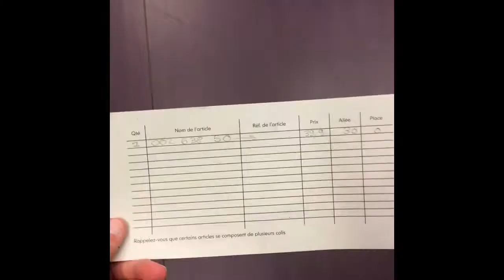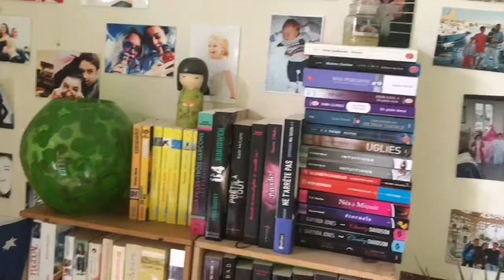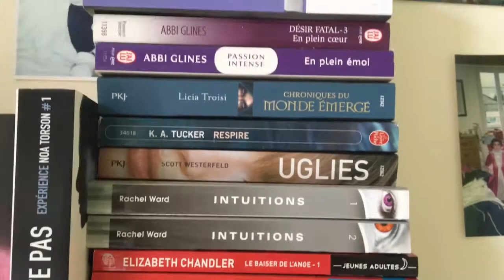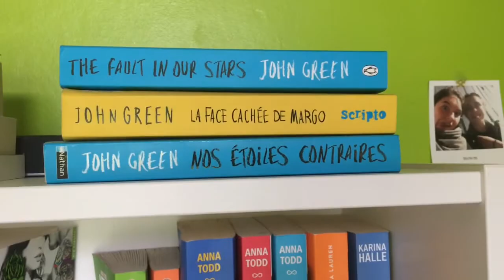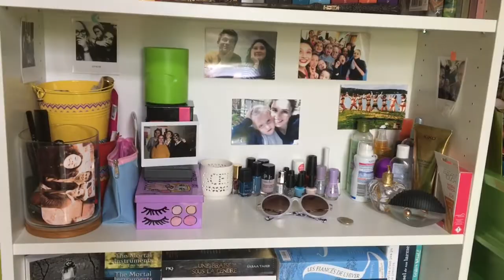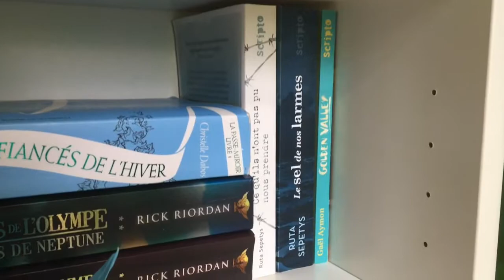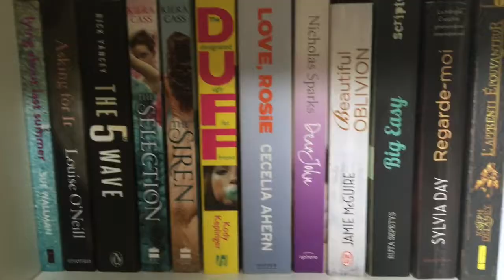BOOKSHELF TOUR 2017 / Brunelle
Dans cette vidéo je vous présente ma (nouvelle) bibliothèque ! Je ne vous l'ai pas précisé dans l'introduction mais ma Pile à Lire et mes Livres lus sont séparés. En effet sur le meuble vert/blanc, dans les cagettes ce n'est que ma PAL qui se finie dans les deux étagères du bas de la bibliothèque. J’espère que vous aurez aimé cette vidéo.

N'hésite pas à réagir dans les commentaires, je serai ravie d'échanger avec toi à propos des livres que j'ai lu ou que tu as lu durant ces derniers temps.

Si vous souhaitez recevoir une chèque de parrainage de 75euros chez France Loisirs, n'hésitez pas m'envoyer un petit mail ;).